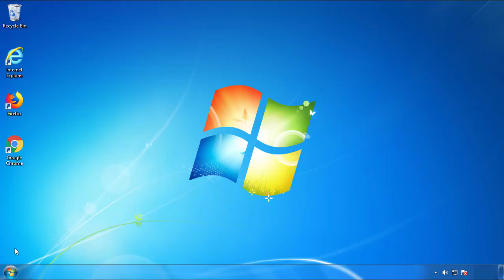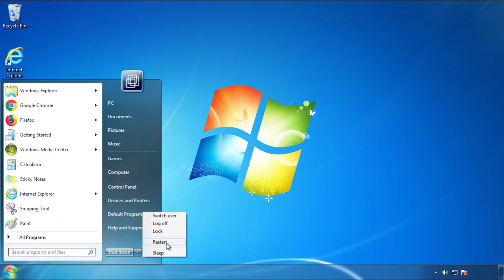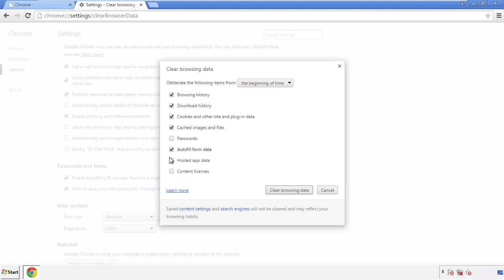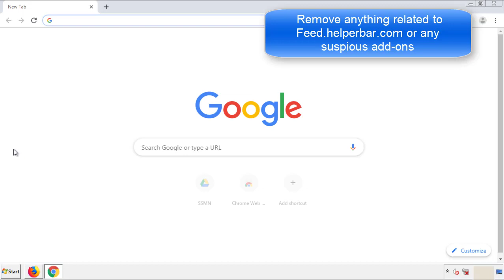Feed.helperbar.com Virus Removal Guide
This video will show you how to remove Feed.helperbar.com from your computer. If you still need help we have a detailed guide to help you with all the steps